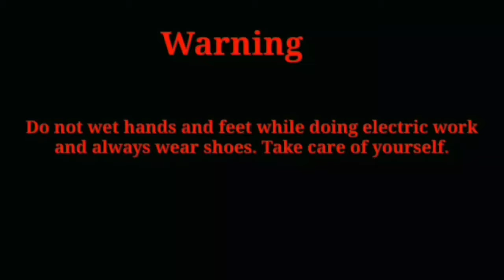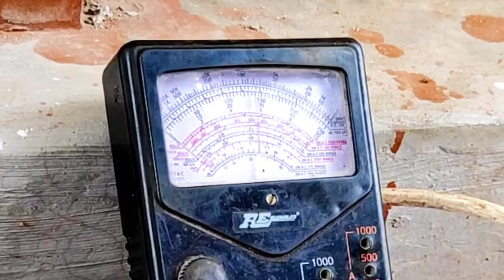How to install Electrical Earthing At Home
|| How to install Electrical Earthing At Home || Home Earthing step by step Explain ||

Hello dosto
Is video me hum ghar ki earthing karenge .
Isme hame jin chijo ki jarurat padegi unka Nam -
Product name :-
1. Copper Plate
2. Copper Wire
3. Coal
4. Salt
5. Black soil
6. Sand
7. GI pipe
8. Brass nut and bolts

My mic

Aapka koi sawal ho to Instagram par message kare. Ya
Calls not available.
If you have any doubt to make this so message on Instagram or whatsapp.